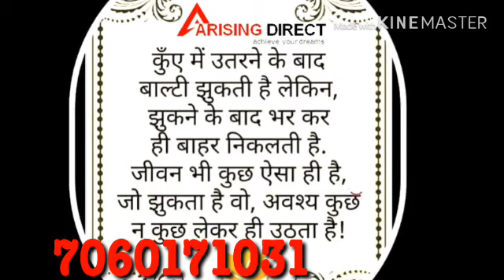Neemuch पर महावीर पहलवान जी की Latest Update॥अब पता नहीं क्या होगा Future Maker ka 😱😨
Hi,
I am sandeep and Welcome 🙏 to our You Tube channel SKD All In One.

Dosto is video me maine aapko Mahaveer pahalvan jee ke update ke bare me bataya hai.

Umeed hai aapko ye video bahut pasand aayege.

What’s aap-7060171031